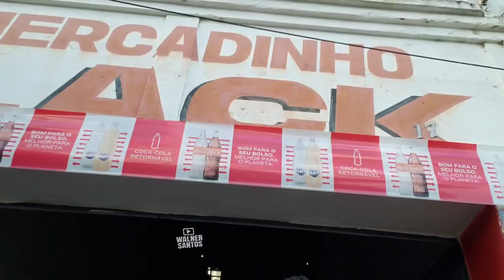Zé lack e Zé Carlos do Correio fala da Corrida de hoje do Boi Salgadinho